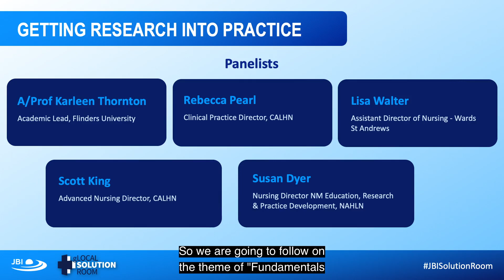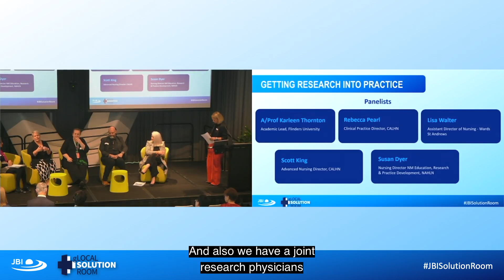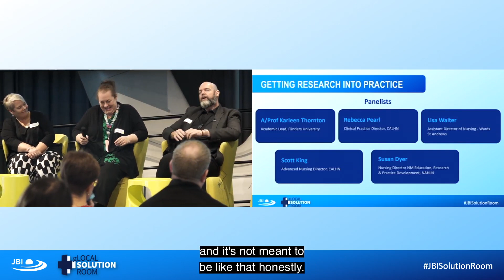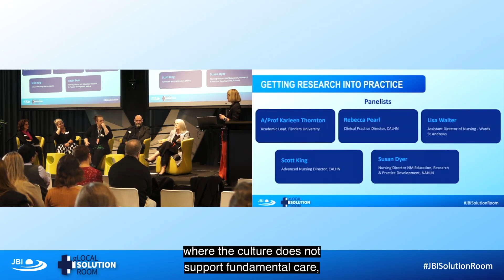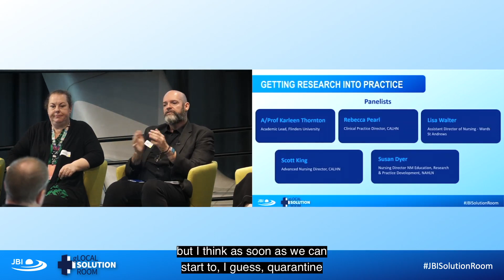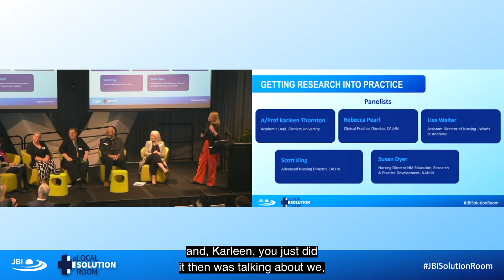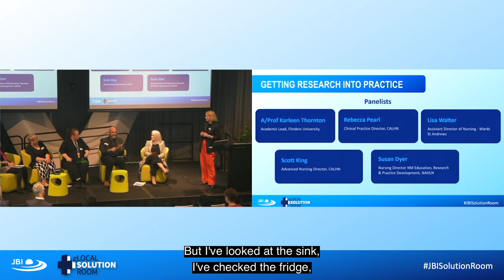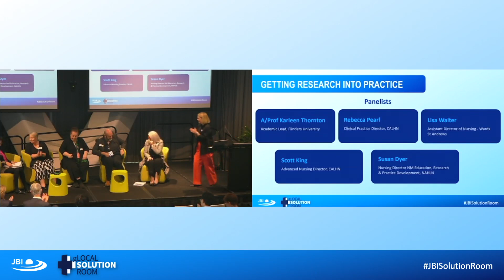gLocal Solution Room - Fundamentals of Care: a discussion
Learn more about the fundamentals of care in this panel discussion at the gLocal Solution Room, Adelaide, South Australia, chaired by Dr Kylie Porritt.

Featuring Assoc Prof Karleen Thornton, Rebecca Pearl, Lisa Walter, Scott King and Susan Dyer.

Anything but Basic: Nursing's Challenge in Meeting Patients’ Fundamental Care Needs

‘No more heroes’: The ILC Oxford Statement on fundamental care in times of crises